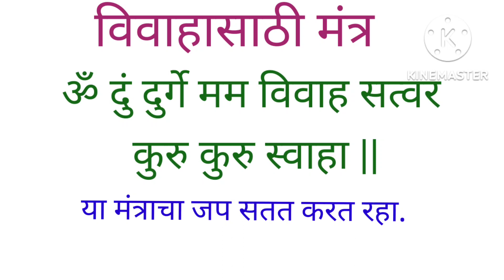विवाह जुळण्यासाठीचा अत्यंत प्रभावी मंत्र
विवाह मंत्र
महत्वाचा मंत्र